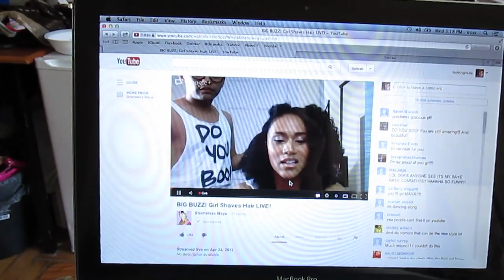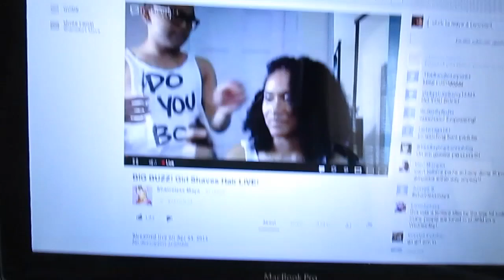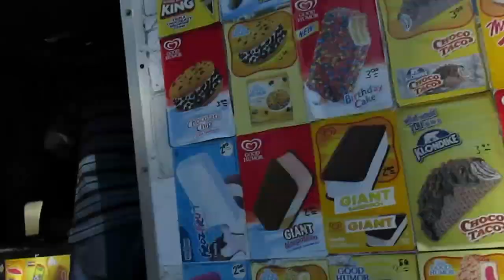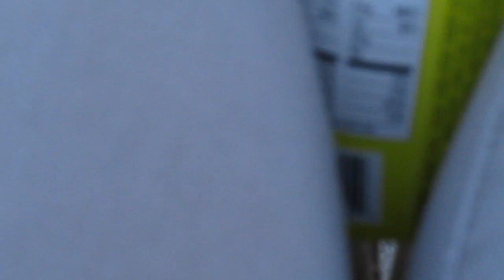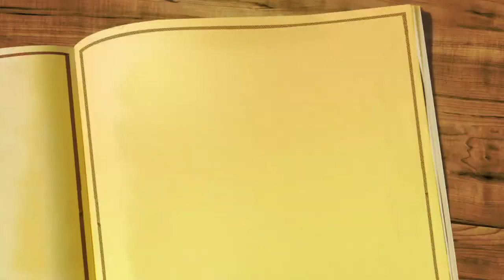I am Rhea Knight Fish n' Kiss Vlog